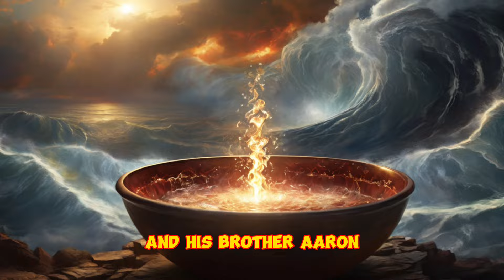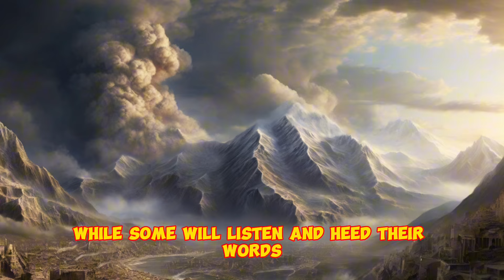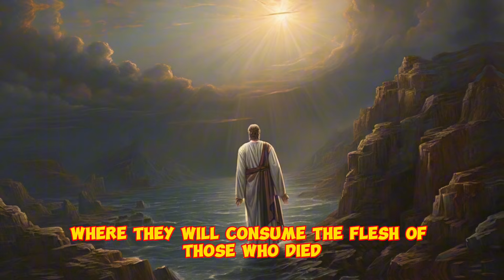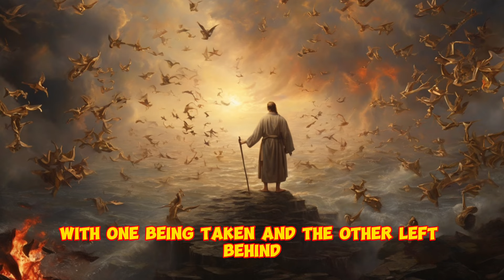Is This Normal? Unveiling the World's End and Biblical Warnings!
In this thought-provoking video, we confront a pressing question: Is the state of our world normal, or are we hurtling towards its end as foretold in the Bible? Join us as we carefully examine the signs and events that indicate a profound shift in our global landscape. From natural disasters to societal upheavals, we uncover the undeniable parallels with ancient biblical prophecies. Brace yourself for a captivating exploration that sheds light on the current state of our world and the warnings provided by Scripture. Prepare to be challenged and enlightened as we navigate the turbulent waters of the end times.